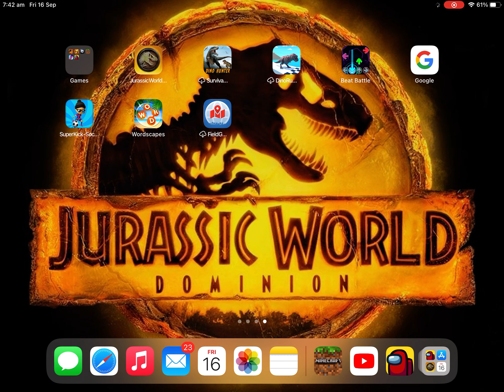Minecraft in creative mode